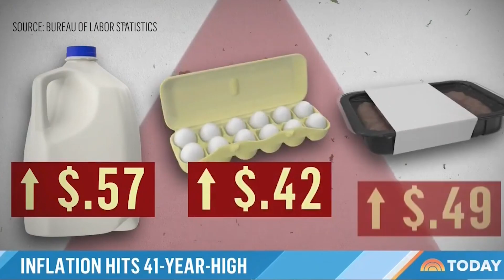NBC on Inflation